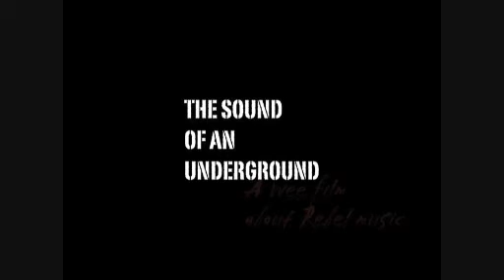THE SOUND OF AN UNDERGROUND Part 2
The Sound of an Underground- a wee film about Rebel Music